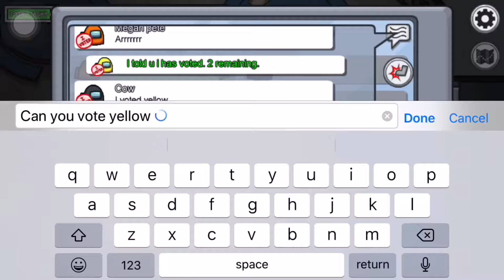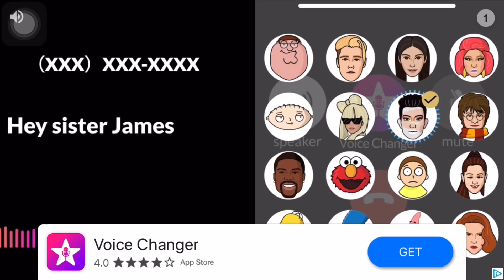I finally got imposter | Among us Gameplay